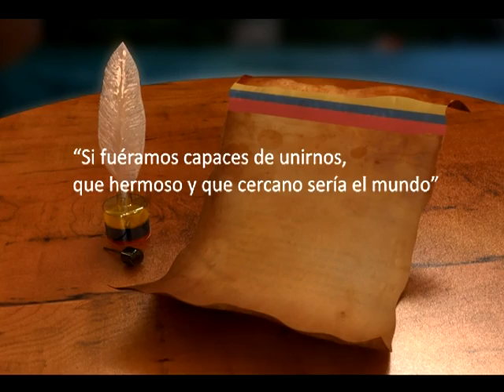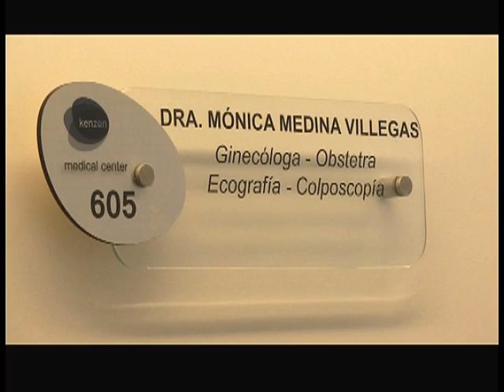EMPRENDEDORES DRA MÓNICA MEDINA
Consultorio Gineco Obstétrico